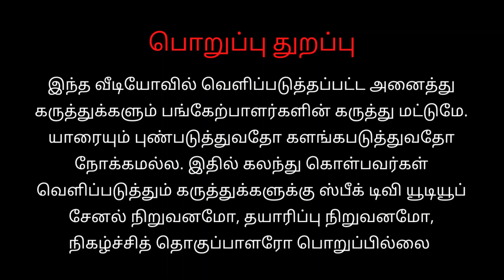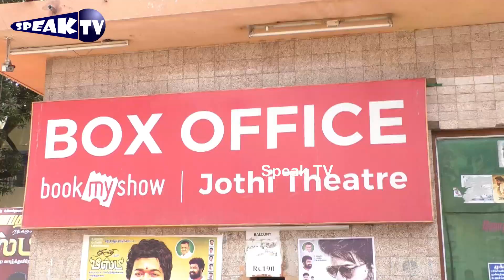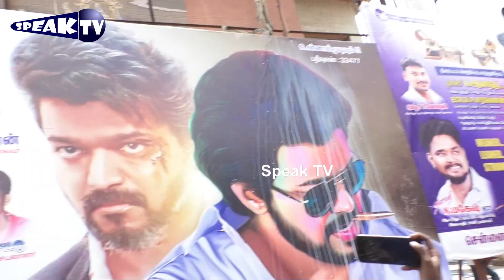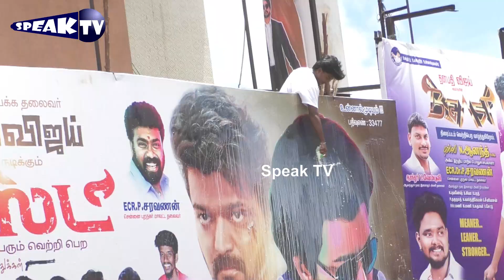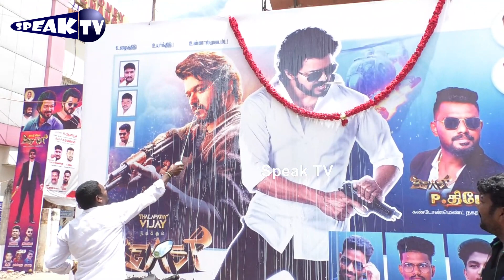Beast Public Review |vijay |nelson|Beast fans Review | tamil Movie review | speak tv